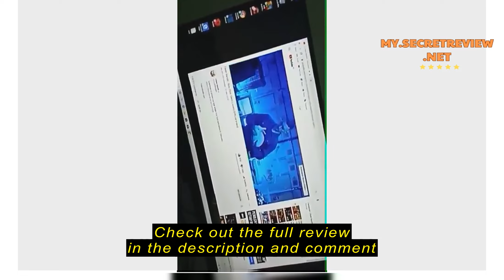Review NEW Full Set Budget Office PC Desktop AMD Athlon 3000G / Ryzen 3 / Intel G6405 / Core i3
Check the cheapest price on Shopee (Semak harga termurah di Shopee)

NEW Full Set Budget Office PC Desktop AMD Athlon 3000G / Ryzen 3 / Intel G6405 / Core i3